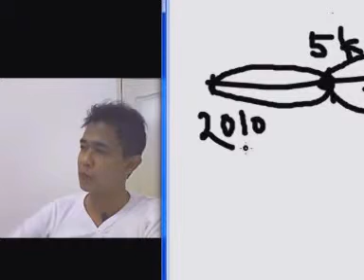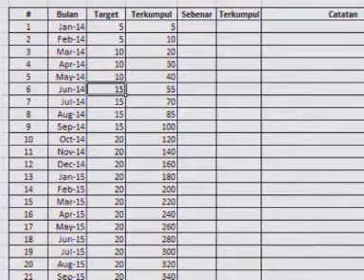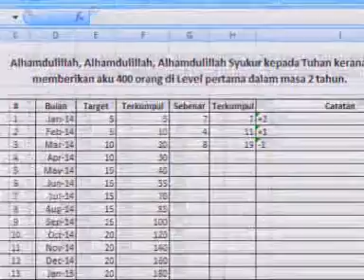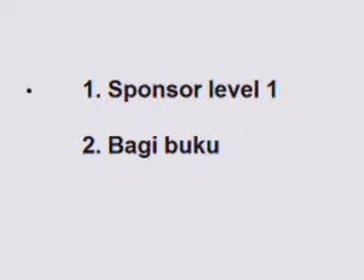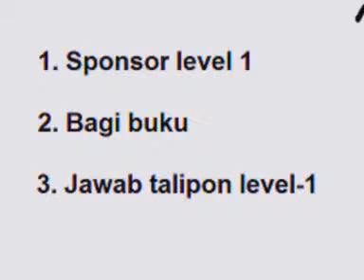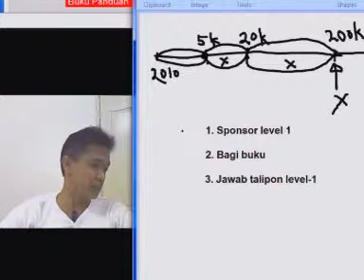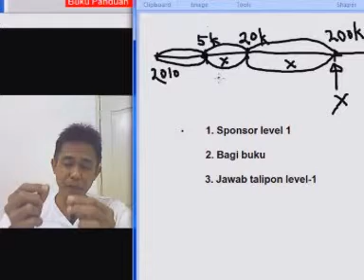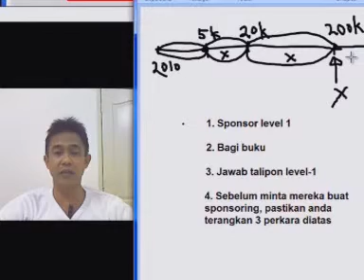Tips & Motivasi Kejayaan dalam Tunetalk Toneexcel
Video ni khas untuk ahli Group Pendapatan Seumur Hidup sahaja,